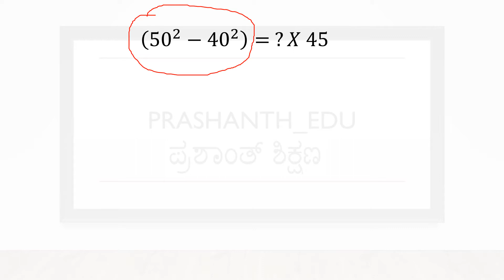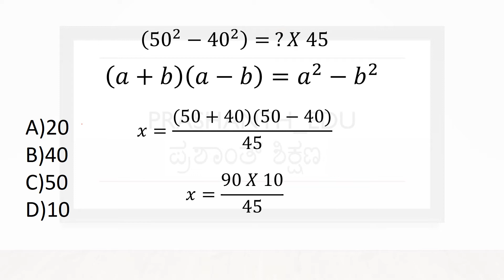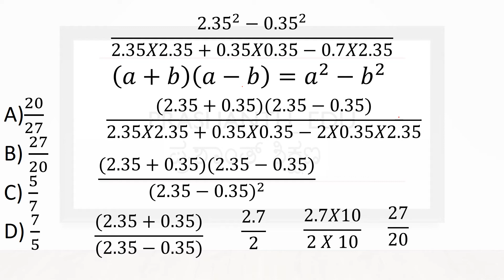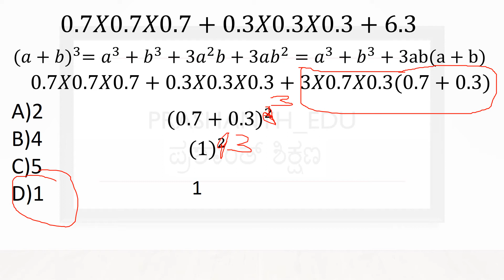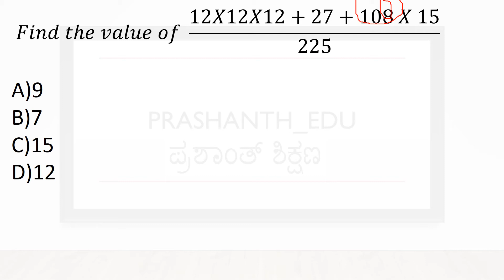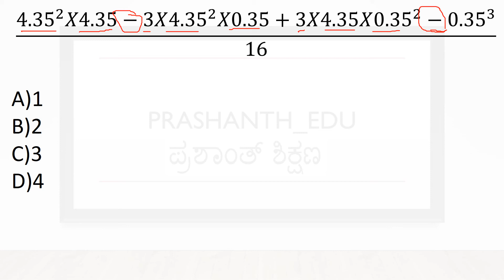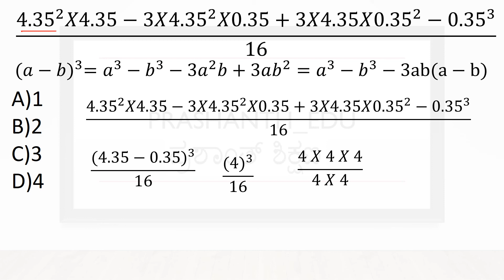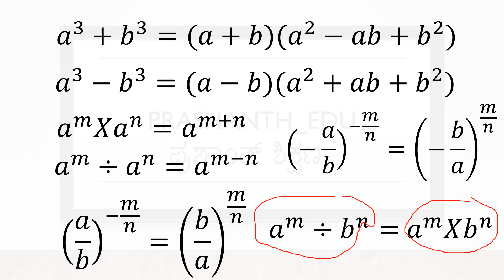SIMPLIFICATION AND APPROXIMATION part 4 Kannada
SIMPLIFICATION AND APPROXIMATION  are very important in Bank Po exams. In this video, I am explaining Concept of Smart techniques to solve approximation problems. it surely comes in SBI PO, Bank PO (IBPS PO) minimum of 5 Marks and SSC CGL.